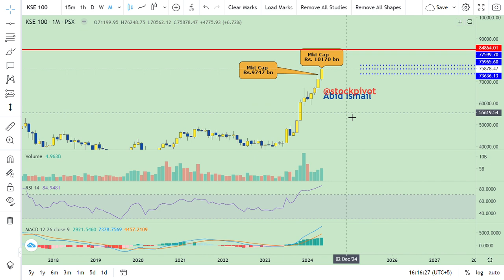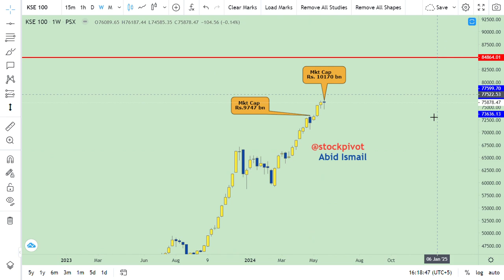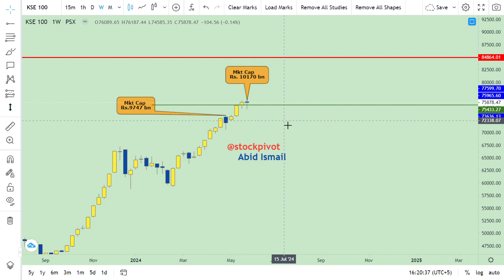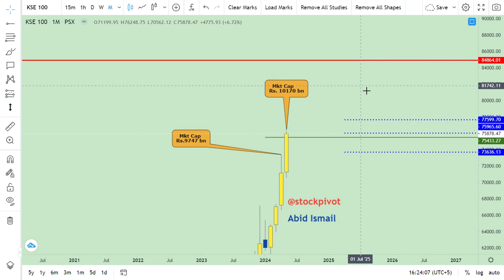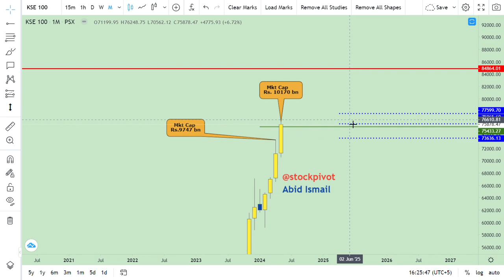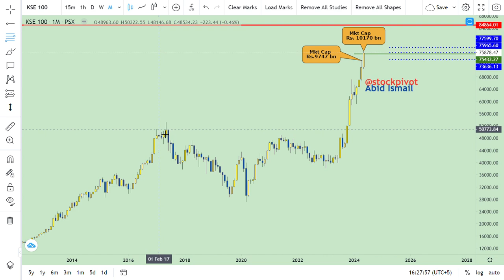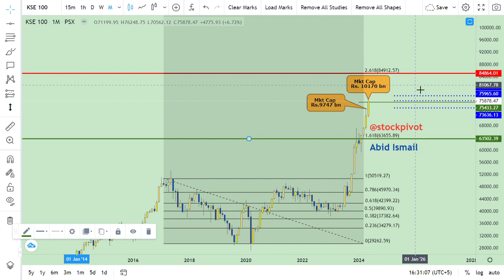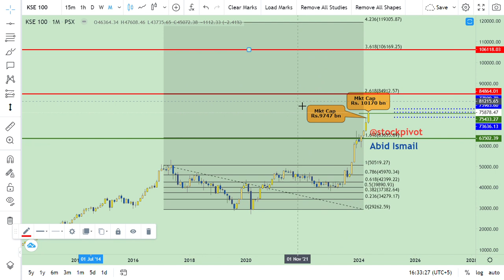02 JUNE || Monthly Review || KSE 100 || 84800 Exposed || DYOR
Mkt cap on (FRI) 31 May Rs.10,170 bn. Increased by Rs. 423 bn. WoW basis.
Decreased by Rs.78 bn. WoW basis.